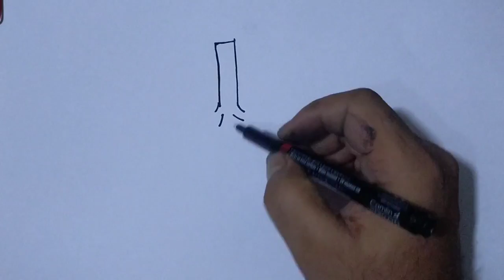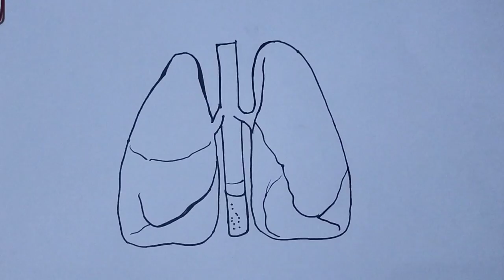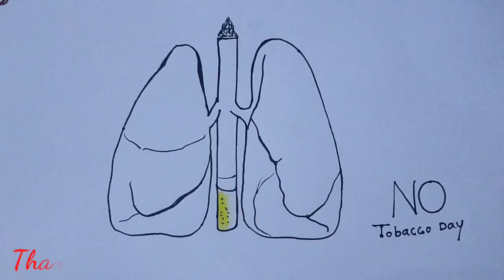How to draw World No Tobacco Day I Anti Tobacco Day 31may 2020 I No Smoking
How to draw World No Tobacco Day 31may2020 / Anti Tobacco Day I No Smoking